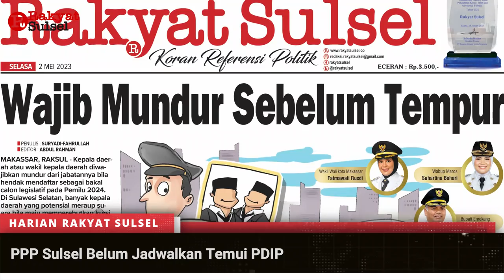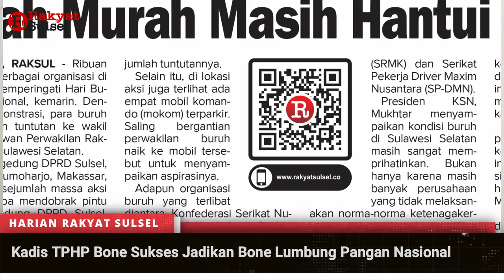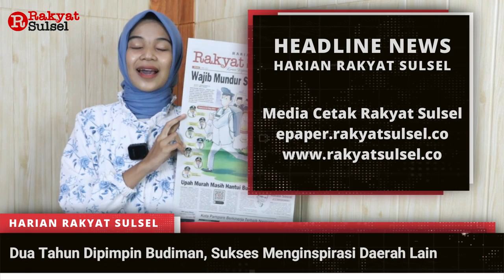Headline News Harian Rakyat Sulsel Selasa 02 Mei 2023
1. Kepala daerah atau wakil kepala daerah diwajibkan mundur dari jabatannya bila hendak mendaftar sebagai bakal calon legislatif pada Pemilu 2024.
2. Upah Murah Masih Hantui Buruh.
3. Kota Parepare Berkinerja Terbaik Nasional.